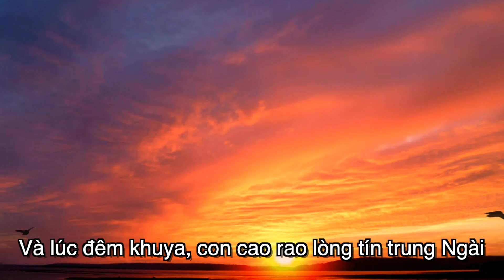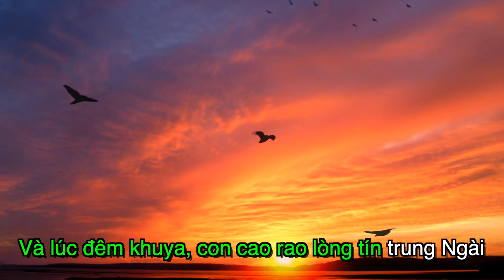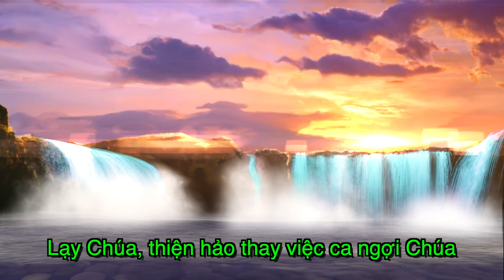Thánh Vịnh 91 - KARAOKE - Đáp Ca Chúa Nhật 11 Thường Niên Năm B | Ns. Thanh Lâm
Đáp Ca Chúa Nhật 11 Thường Niên Năm B
Đáp Ca Chúa Nhật 8 Thường Niên Năm C
Sáng tác: Ns. Thanh Lâm.

ĐK. Lạy Chúa, thiện hảo thay việc ca ngợi Chúa, hạnh phúc thay được hát khen Ngài.

1. Thiện hảo thay việc khen ngợi Chúa.
Tuyệt diệu thay được hát khen Ngài.
Từ sớm tinh sương, con loan truyền tình thương của Chúa.
Và lúc đêm khuya, con cao rao lòng tín trung Ngài.

2. Người hiền đức tựa cây nhiều trái.
Như hương-bá ở đất Li-ban.
Được Chúa nâng niu, chính tay Ngài trồng nơi nhà Chúa.
Cành lá đơm bông ở ngay trong Đền Thánh của Ngài.

3. Dù già nua họ vẫn sinh trái.
Tràn sức sống và vẫn xanh tươi.
Để mãi loan truyền Thánh Danh Ngài công minh tuyệt đối.
Là Đá nương thân, ở nơi Chúa nào có gian tà.